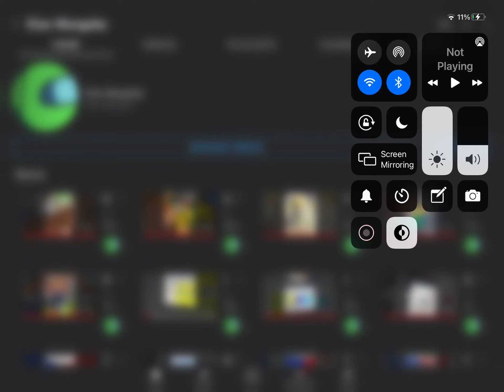300 SUBS!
Air asing told me :)